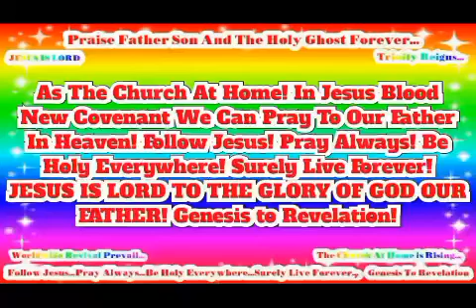In Jesus Name Worldwide Revival Prevail! JESUS IS LORD TO THE GLORY OF GOD OUR FATHER!(2)